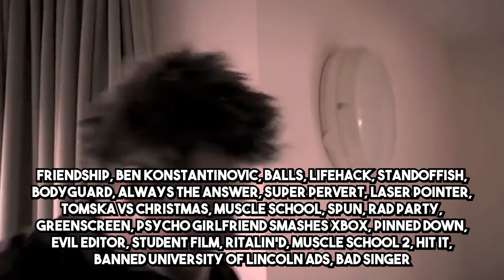Just Shoot Me (Thanksday)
With a camera. Not a gun. To be clear.